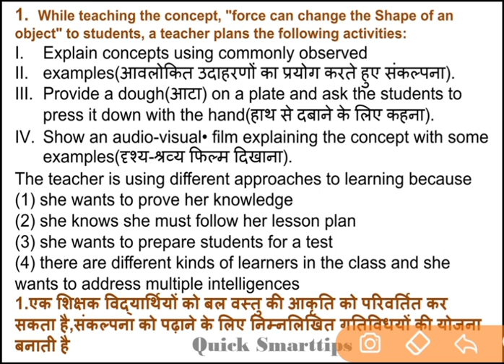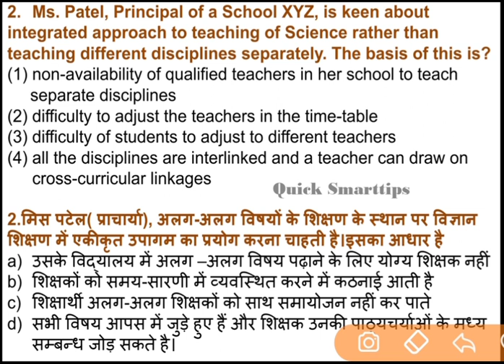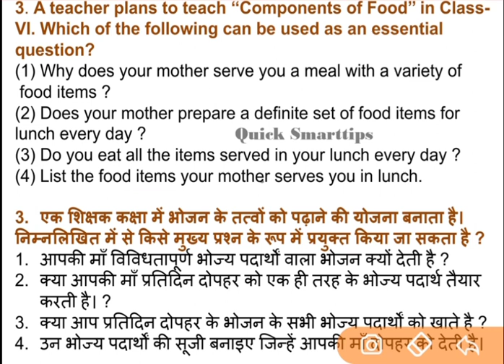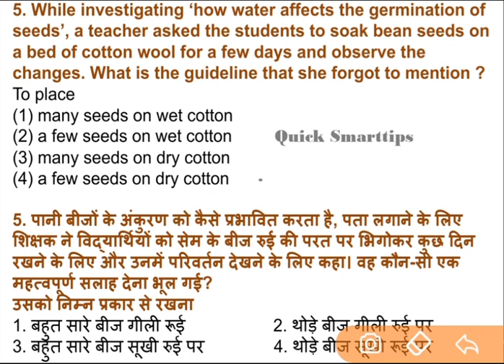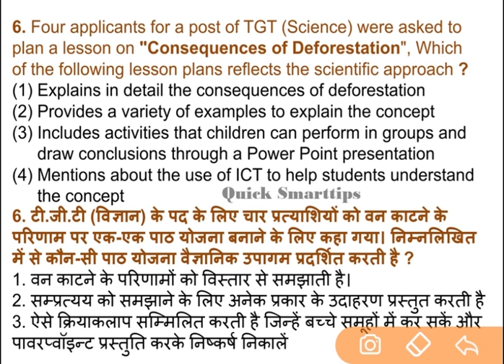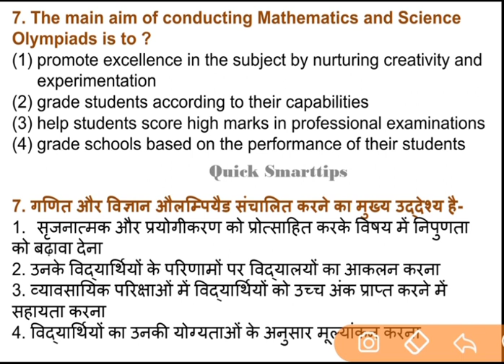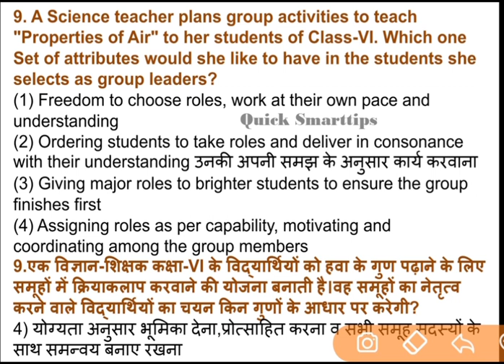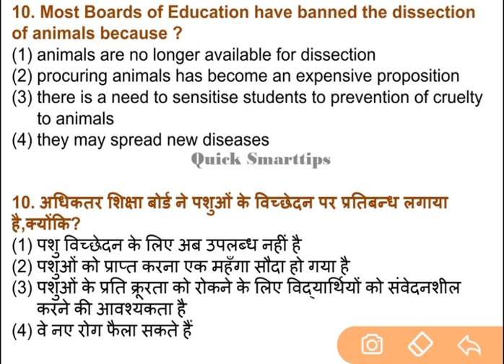Ctet Science pedagogy JUNE 2011 question solution in detail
Ctet Science pedagogy previous year question detail study  series-17

or search @quicksmarttips on telegram